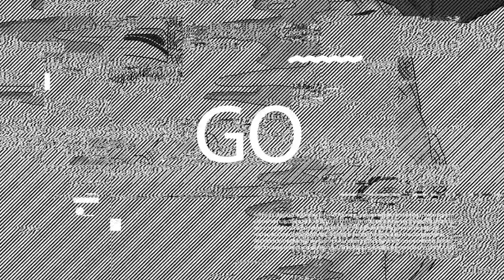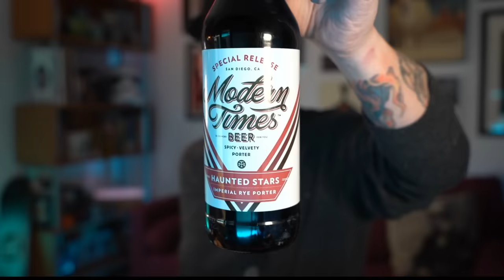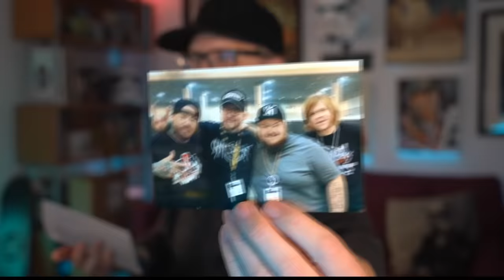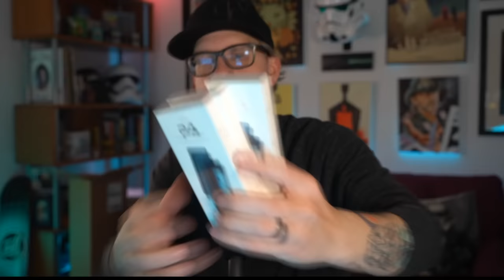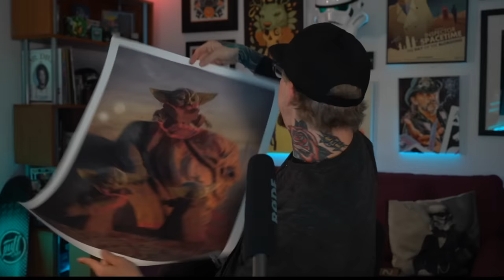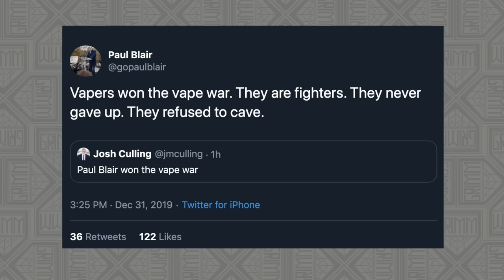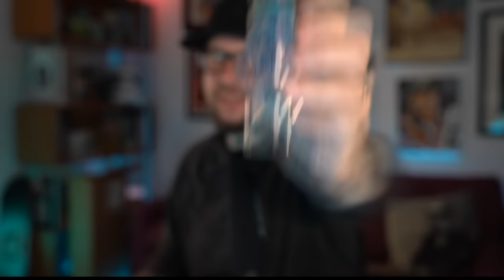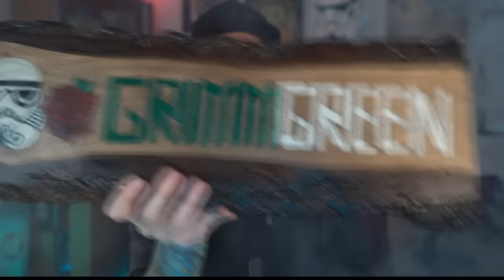1/2/20 VLOG! Flavors are banned. Flavors are not banned. NOT GOOD ENOUGH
Parts of this video have been blurred or clipped in order to remain compliant with new YouTube rules that did not exist when this video was uploaded.  Sorry, don’t be mad at me… be mad at YouTube.

Welcome friends to the first VLOG of 2020!  1/2/20!!!

We will be going through many of the regular segments this week including Beer,  Mail, Liquid Tasting and more.

Were also going to be talking about the most recent flavor ban news, or 1/2 flavor ban I should call it?  it honestly does not make a lot of sense to me and overall feels like a strange move.  Lots of people seem very happy, but I can't see this as a major win.

Timestamps, and all that Jazz will be getting added afterward.  So if you're here for the replay, and you don't see any timestamps or anything.  That just means i'm slacking off like whoah.  Thankfully my man Jeremy is quicker than I am.

New York Times link, vaping works.  Share this with the world.  Gonna leave this link here for a while. Keep Sharing!!

VLOG LINKS NO VAPE VENDORS OR VAPE SHOPS INCLUDED

Easier to read version of the FDA press release

Twitters you should follow

Send WeVapeWeVote tweets to

INDIVIDUAL tweets are much more impactful rather than one tweet at everyone.  Just some Twitter etiquette.

The science on vaping is in. The science has been in for a long time.

This information is being actively suppressed.  Other countries like the United Kingdom, Sweden , Canada, New Zealand and Japan are embracing vaping as a form of tobacco harm reduction and are seeing MASSIVE drops in deadly cigarette smoking.

((Other links))